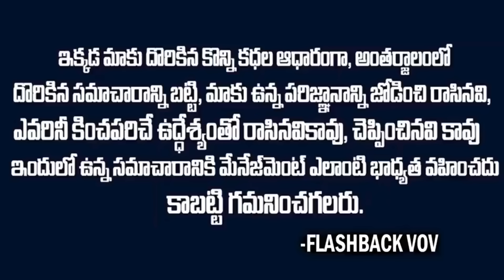ఇళయరాజాకు డబ్బు పిచ్చి పట్టిందా??రజినీకాంత్,ముంజుమ్మాళ్ బాయ్స్ కి నోటీసులు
Watch: ఇళయరాజాకు డబ్బు పిచ్చి పట్టిందా??రజినీకాంత్,ముంజుమ్మాళ్ బాయ్స్ కి నోటీసులు

Also Watch:
👉పవన్  కళ్యాణ్ చేసిన పనికి క్షమాపణలు చెప్పిన చిరంజీవి.! | chiranjeevi Pawan Kalyan |  FlashBack VOV